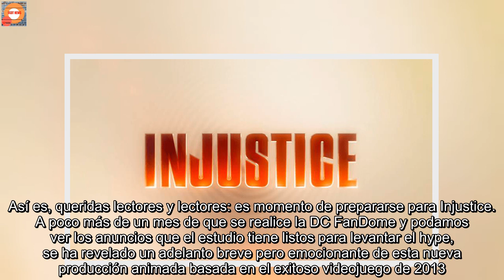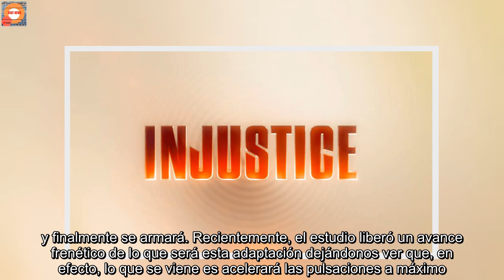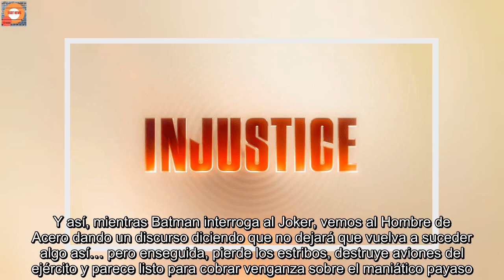É-PI-CO: Superman busca venganza contra el Joker en el nuevo tráiler de 'Injustice'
Se acerca una nueva película animada cortesía de Warner Bros y DC Cómics. Y como muchos lo sabrán, eso significa que la historia está destinada a mostrarnos -como es costumbre de esta asociación- una trama poderosamente épica en todos los sentidos. Así es, queridas lectores y lectores: es momento de prepararse para Injustice.   A poco más de un mes de que se realice la DC FanDome y podamos ver los anuncios que el estudio tiene listos para levantar el hype, se ha revelado un adelanto breve pero emocionante de esta nueva producción animada basada en el exitoso videojuego de 2013.  ¡Tenemos nuevo tráiler de ‘Injustice’ y luce increíble! Cuando salió Injustice: Gods Among Us hace unos ayeres (con todo y un cómic que sirvió de precuela), muchos nos quedamos con la boca abierta. A pesar de que conocíamos ya de lo que el Joker era capaz, no dábamos cuenta de la brutalidad con la que haría descender a Superman al abismo para abrazar a sus demonios; a destruir su brújula moral para convertirse en nada más que una especie de dictador en una realidad alternativa.  Pues bien, Warner sabía que un argumento de ese tamaño debía adaptarse sí o sí dentro de su exitoso catálogo de películas animadas…. y finalmente se armará. Recientemente, el estudio liberó un avance frenético de lo que será esta adaptación dejándonos ver que, en efecto, lo que se viene es acelerará las pulsaciones a máximo.  En el nuevo tráiler de la cinta animada de Injustice, vemos al Joker y a Harley Quinn planeando el secuestro de una importante personaje. “Este es un llamado prioritario a todos los miembros de La Liga de la Justicia. Hay una mujer perdida; ella es una de las nuestras. Su nombre es Lois Lane”, menciona Batman al tiempo que vemos a la Mujer Maravilla desencajada. Pronto, vemos que el “Príncipe payaso del crimen” ha maquinado un plan con el que no solo ha asesinado a la esposa de Superman y a su hijo no nacido; también toda Metrópolis ha sido devastada por una explosión de enormes proporciones. Y así, mientras Batman interroga al Joker, vemos al Hombre de Acero dando un discurso diciendo que no dejará que vuelva a suceder algo así… pero enseguida, pierde los estribos, destruye aviones del ejército y parece listo para cobrar venganza sobre el maniático payaso. Y agárrense porque además, el poderoso kryptoniano se enfrentará a la Liga de la Justicia. Acá el tráiler:     DC FanDome 2021 Por ahora, se sabe que la película animada de Injustice se estrenara en el otoño próximo y lo más seguro, es que se revele la fecha concreta de su lanzamiento de la próxima DC FanDome que se llevará a cabo el 16 de octubre. En la siguiente nota, les decimos todos los anuncios -ya confirmados- que veremos en el evento virtual venidero. ¿Emocionados?